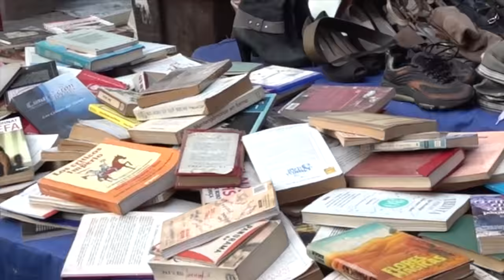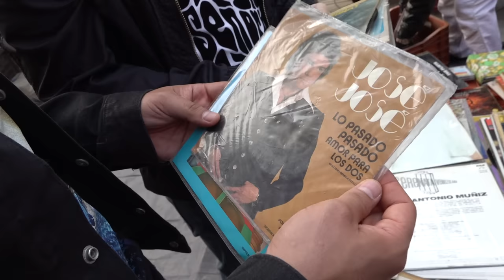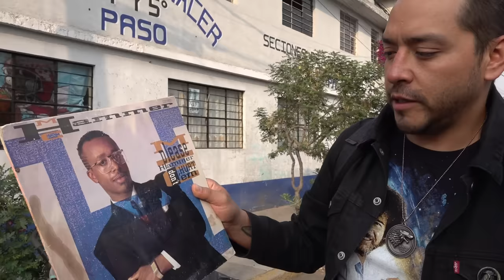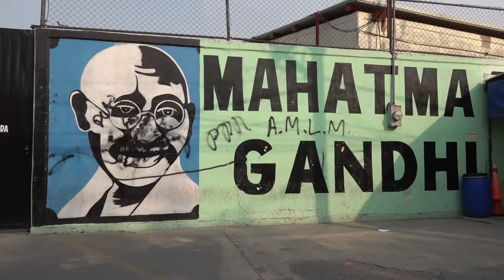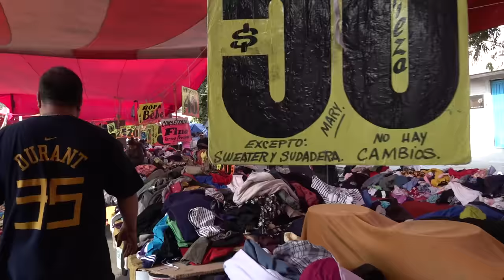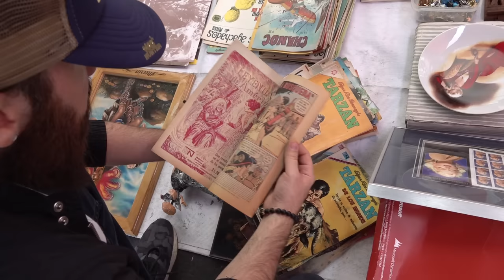VISITANDO EL TIANGUIS DE LA NEZA CON LA RUTA DE LA GARNACHA Y MADHUNTER FLEA MARKET CDMX MEXICO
La Ruta de La Garnacha y Madhunter Explorando uno de los Mercados de Pulgas más interesantes de México.
El tianguis de La Neza es un punto de reunión para ir a la búsqueda de tesoros y antigüedades.
Entre las chácharas y buena comida callejera pasamos un día increíble!

Ubicación (Av. Bordo de Xochiaca y Av. Nezahualcóyotl metro Guelatao o Tepalcates)

Flea Market in Mexico City CDMX EDO MEX.
Les dejo el canal de Lalo para que mañana Lunes vean el video de la comida: